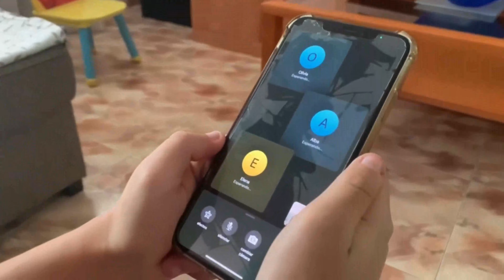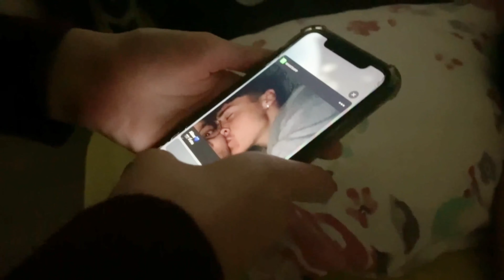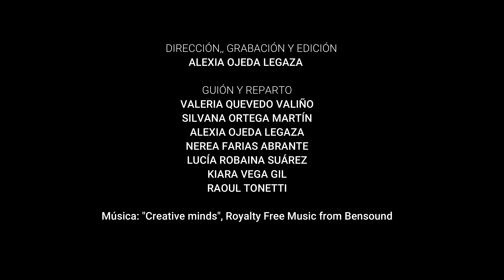¿Tonta? Tonta tú, mi niña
IES Faro de Maspalomas
Secundaria

SINOPSIS: Marina acaba de ser abandonada por su novio Aitor. Sus amigas, para animarla, le organizan un fin de semana. Pero entonces, Marina recibe un mensaje de móvil y todo cambia…